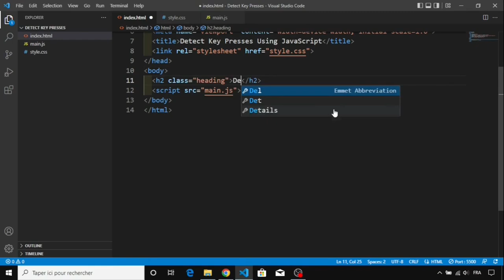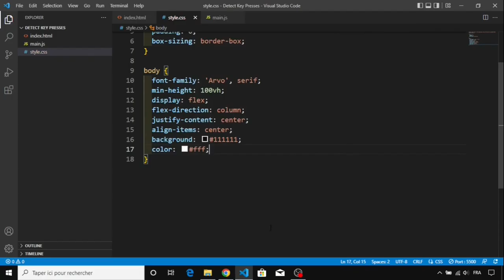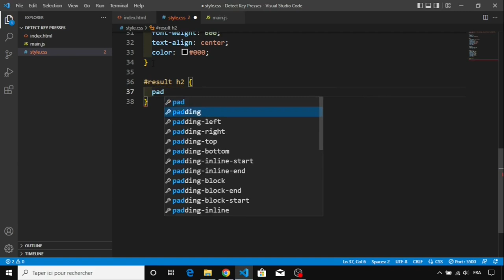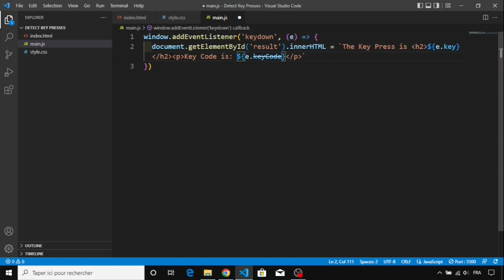Day 19 - Detect Presses Key Using JavaScript - 30 Days Of JavaScript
30 Day Vanilla JS Coding Challenge

Today, We are going to build a Detect Presses Key using HTML, CSS, and JavaScript.